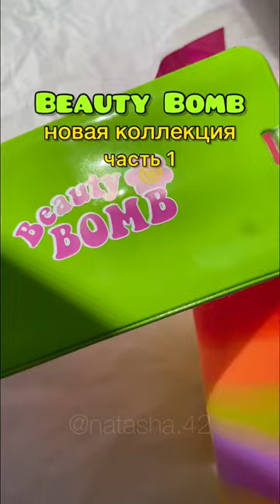Бьюти Бомб х Алена Швец 🐸 Beauty Dacha свотчи новой коллекции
*Указала рекомендованные цены, в разных регионах они могут отличаться